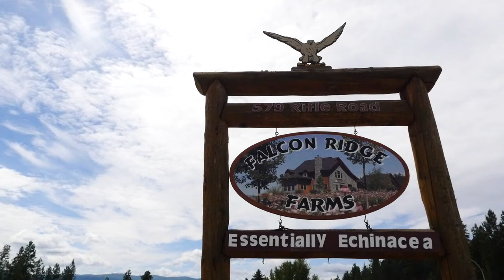Hundreds of Butterflies Released in Kelowna to Commemorate Loved Ones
The Central Okanagan Hospice Association held its third annual "Butterfly Effect" event on July 12th, 2015. Monarch butterflies were released at Falcon Ridge Farms by purchasers whose participation raised funds for the non-profit group; and, in an appropriate underscore to the meaning of the occasion, this release in fact helps to restore the population of a butterfly species that is native to the Kelowna area. Lauren Hjalmarson has the story.